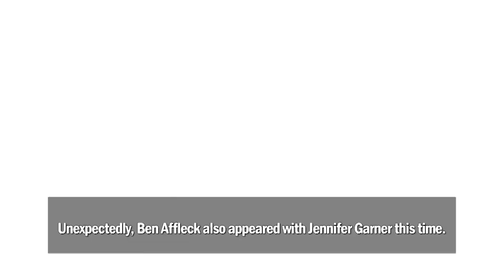Ben Affleck Has Fun With Jennifer Garner And Son Samuel Daughter Seraphina In Los Angeles